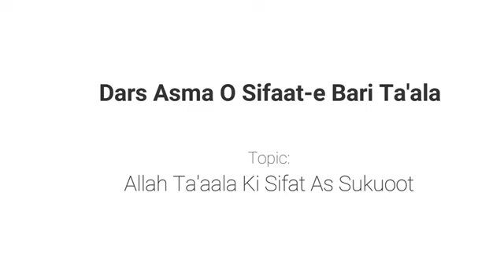Asma o Sifat [91]| Allah Ta'aala Ki Sifat (اَلسُّكُوْتُ) Ka Bayan.|| Muhammad Muaz Abu Quhafah.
*درس صفات باري تعالى*  ( *91* )

اللہ تعالیٰ کی صفتِ ( *اَلسُّكُوْتُ* ) کا بیان۔

 *وقت* : بعد نماز مغرب۔

 *مقام* : مركز الدراسات الإسلامية (( C I S )) بنگلور.

 *تاریخ* : 8 رجب 1440ھ موافق 16 مارچ 2019م ہفتہ

 *محاضر* : *محمد معاذ أبو قحافة*